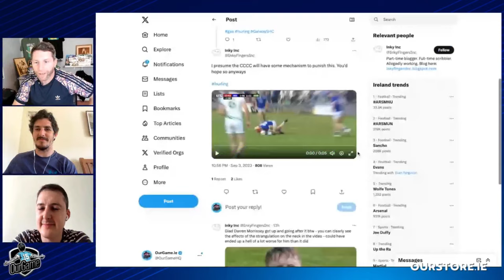"It was an uncharacteristic act from Johnny (Glynn)"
Shane,  Michael and David Connors reflect on that Johnny Glynn incident